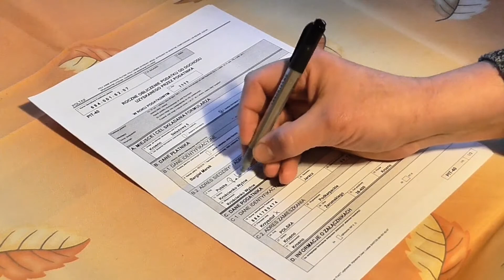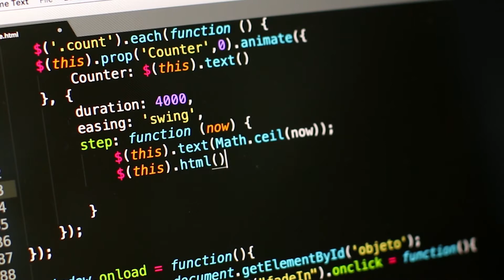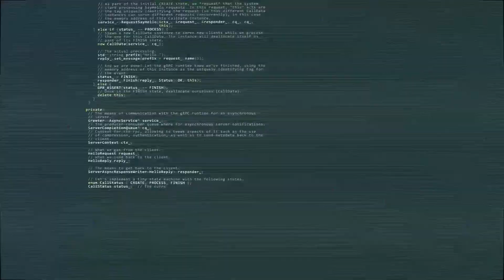How to Make 6 Figures By Working From Home in 2021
In this video, I will tell how you can make 6 figures by Working from home and the best means to get there. Sign up to get a free course that can help make 6 figure sum.

Regularly 200 dollars now FREE!

You probably think whats rubbish is this and it is just for getting views but I promise you will not regret spending your 8 minutes on this video. Working from home became the new normal in 2020 and it is here to stay. In this video,
I will tell you different ways of how you can make 6 figures by working from home in 2020. We will evaluate different means and also my story of how I made 6 figures from home. If you are unemployed or doing a job this video will help you and can change your life.

~John Bura